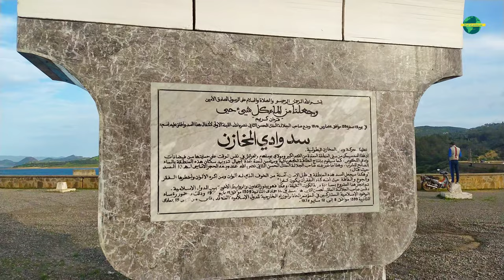سد واد المخازن من اجمل المناطق السياحية في المغرب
هذه منطقة من اجمل المناطق السياحية في المغرب
يقع سد واد المخازن بجماعة واد المخازن، إقليم القنيطرة، جهة الرباط سلا القنيطرة في المملكة المغربية
 يبعد عن مدينة القصر الكبير بحوالي 8 كيلوميترات وعن مدينة وزان بحوالي 30 كيلومتر من عالية السد و يعتبر سادس أكبر سد بالمملكة المغربية و تم تدشينه سنة 1979 من طرف  الملك الحسن الثاني رحمه الله ، سمي بوادي المخازن تيمنا بالمعركة الخالدة التي انتصر فيها الجيش المغربي بقيادة السلطان سيدي عبد المالك السعدي على الجيوش الصليبية بقيادة امبراطور البرتغال دون سيباستيان، المعركة التي كانت المنطقة مسرحا لها .